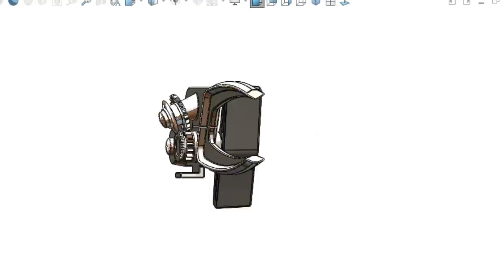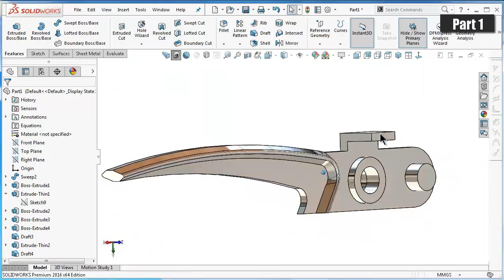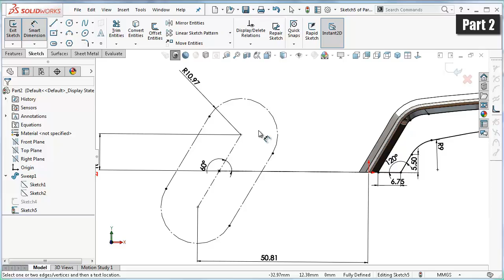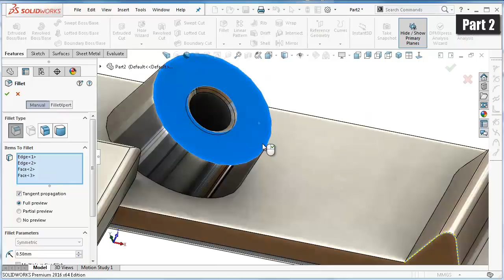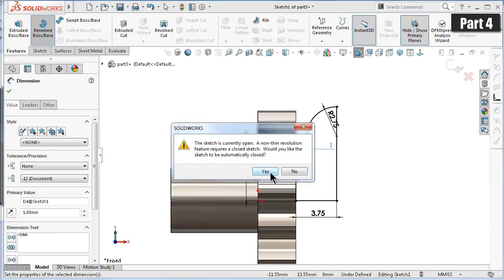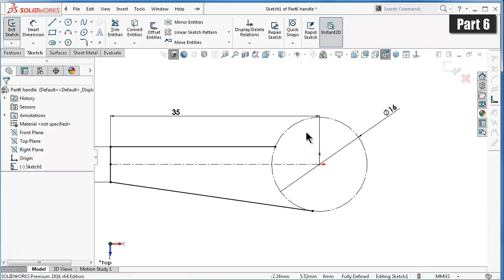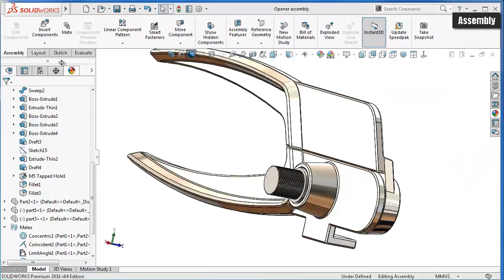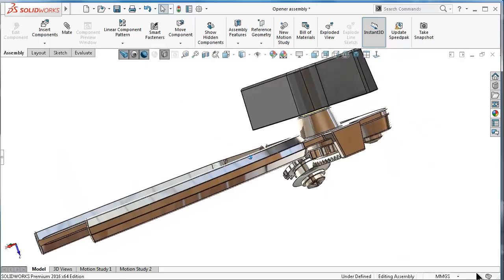SolidWorks G Tutorial #278 : Tin Opener (gears motion)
solidworks tutorial #278 tin opener, 2 methods were used for rotating the gear, one with motion feature. In motion, U can als use manual closing instead second motor as the real!

This Channel  beside Tutorials Engineer contain topics about:

- SolidWorks Sketching
- SolidWorks Surface
- SolidWorks Weldments
- SolidWorks Assembly
- SolidWorks Drawing
- SolidWorks Simulation
- SolidWorks Motion
And MORE

GO PROFIST ...BE SOLIDWORKIST  ◄ suggested words!